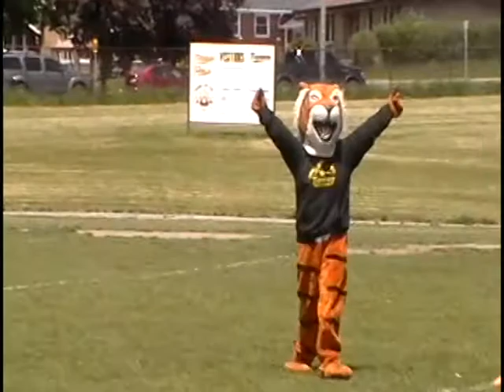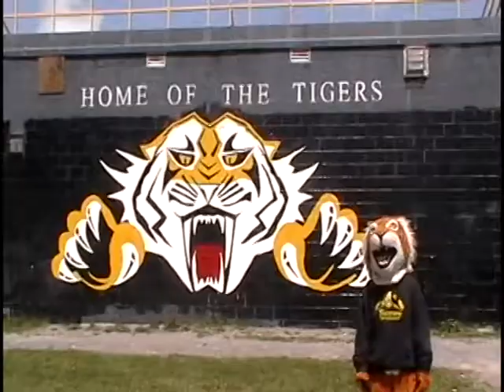the tiger way - kr3w ft tigrrr [OFFICIAL MUSIC VIDEO]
BEAT CREDIT TO STARGATE!
this rap was written completely by 'kr3w & tigrrr'. Creds to us.
[we were assigned to create a video to promote our high school for photography class. Myself (Shannon Fitzpatrick) & a good friend (Paige Kleinsteuber) had created 'kr3w' a year earlier and decided to take this project to the next level by writing a rap & producing/editing a music video for it.]
Special Thanks to: Johnathan Harford (filling in as the tiger&video taping&props), Jessie Maurice (video taping&support), Prenzel&Goobie&Rub(photo), Nick&Brittney&Jocey(props), Kids in the tech department-mostly Logen&Trevor-(feedback&inspiration), Ellis(letting us interrupt his class for 3 weeks), Furlan(motivation) and Duncan Armstrong (motivation&camera). Thanks to anyone I may have missed.